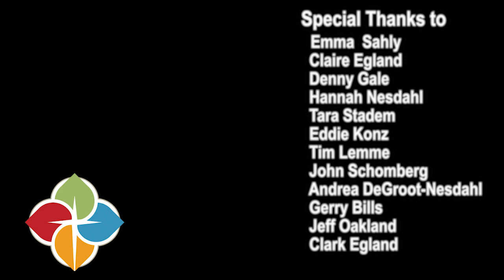Stewardship Video 01 Oct 21 2018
Share Joy!—Our Savior’s stewardship appeal for 2019—is all about recognizing the joy of being God’s people and finding innovative and creative ways to share that joy with a hurting world.

Here is the first of two Share Joy! videos, shared in worship services on October 20 and 21, 2018. Thanks to everyone who participated in its creation, and thanks be to God!